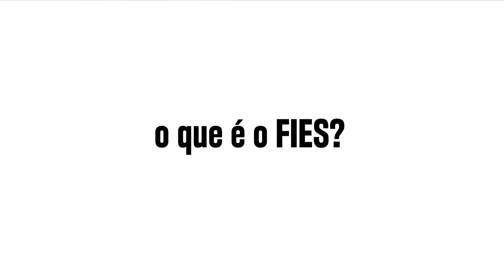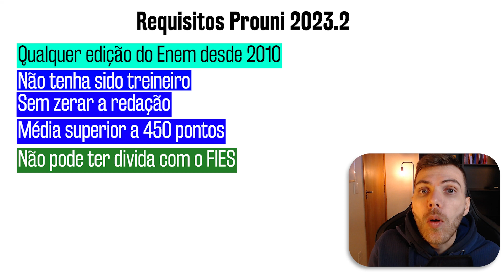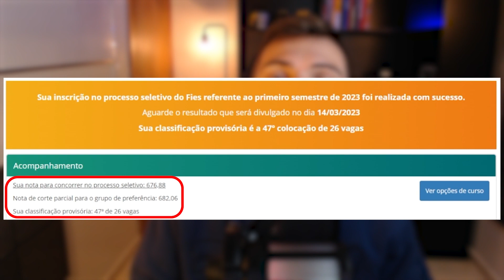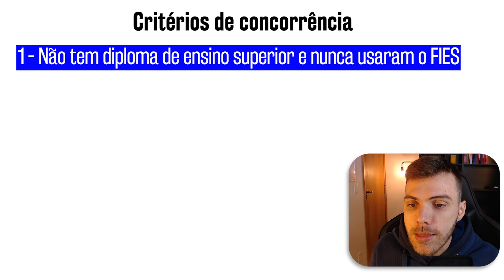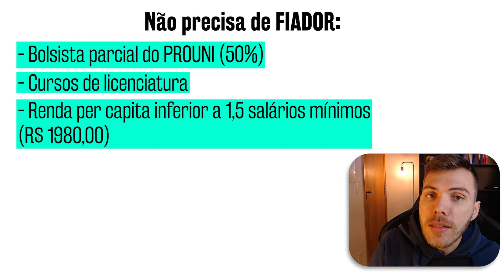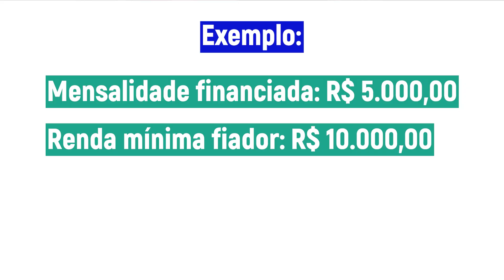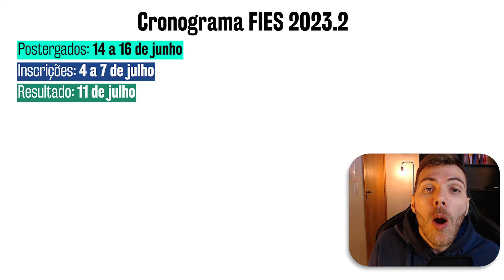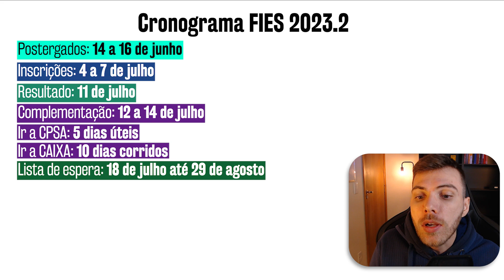FIES 2023.2: Tudo que você PRECISA SABER para NÃO PERDER SUA VAGA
PROMOÇÕES PARA VOCÊ:

✅✅ Alcance sua APROVAÇÃO com mais de 800 pontos em matemática. Entre AGORA para o POTÊNCIA MATEMÁTICA:

🔥AQUI VOU TE AJUDAR A ALCANÇAR APROVAÇÃO NO SISU, PROUNI OU FIES